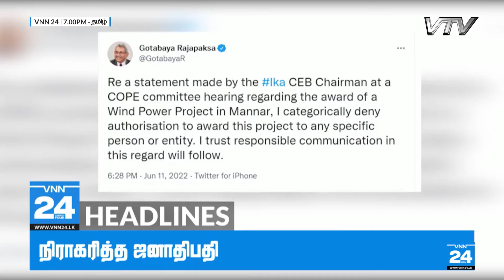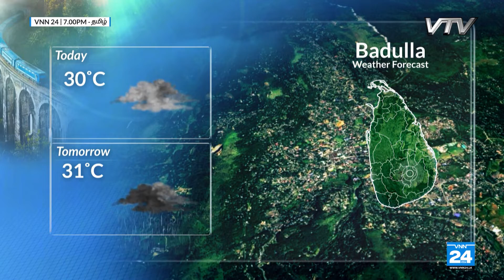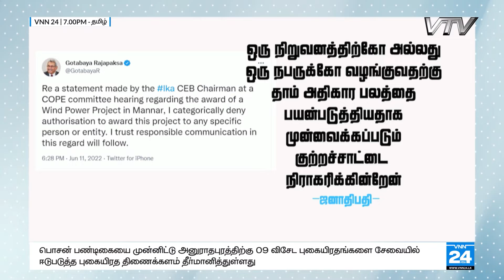VNN24 Tamil News | 12.06.2022 | 7.00 PM - VNN24